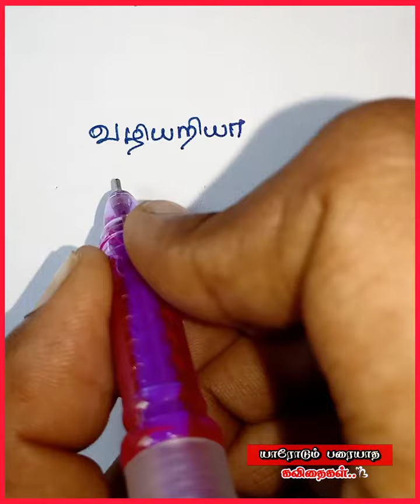என் வாழ்க்கை பயணத்தில்🥰 / kadhal kavithaigal tamil / Tamil Kavithaigal /காதல் கவிதைகள்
Hii Guys..

Here...,

Hii Guys..

Here...,